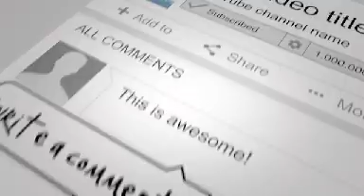فو.ق العا.ده مهم/ اتفا.ق غیر منتظر.ه به احمد مسعود ر.خ داد